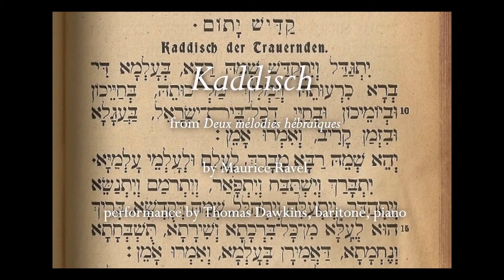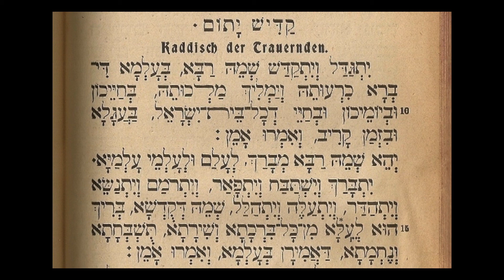Ravel: Kaddisch (from Deux mélodies hébraïques)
Maurice Ravel wrote his Deux mélodies hébraïques (Two Hebraic Songs) in 1914 on a commission from Alvina Alvi, a Russian-born Jewish soprano living in Paris, who premiered them with the composer in June of that year.  The first song and by far the more popular of the two is a setting of the Kaddish (Kaddisch is the French transliteration, as it the entire text), which many think of as a prayer for the dead, which is indeed one of the uses of the prayer.  However, the Kaddish is recited for various different occasions, twice in different forms during a Sabbath service: the Chatzi Kaddish (or Reader's Kaddish) and then the Mourner's Kaddish at a time for remembrance.  The text is in a mixture of Aramaic and Hebrew, and is thought by some scholars to be the prayer that later because the Christian Lord's Prayer.  The beginning of both texts are extremely similar: "May the name of God be magnified and sanctified throughout the world which He has created according to His will."

Ravel's setting is austere, strongly favoring the vocal line (the beginning has very little accompaniment apart from a few chords struck like bells).  The voice bears some resemblance to a traditional florid cantorial style,

 though the harmonies underneath are more French impressionist, an excellent fusion of two disparate styles.  I have sung this for many years in concert and in temple, and as we mark the 20th anniversary of 9/11 during the time between the two Jewish High Holy Days, it felt like an appropriate piece to offer.